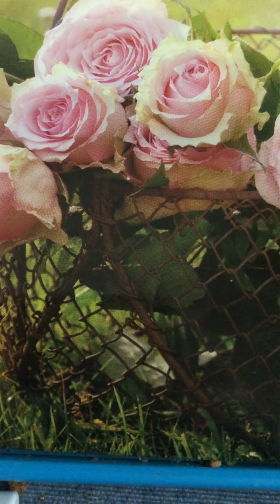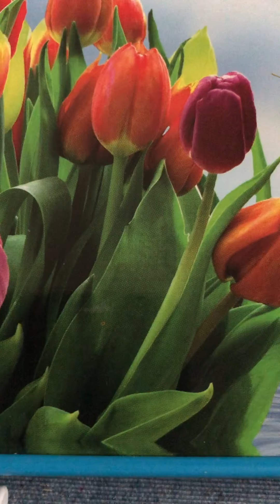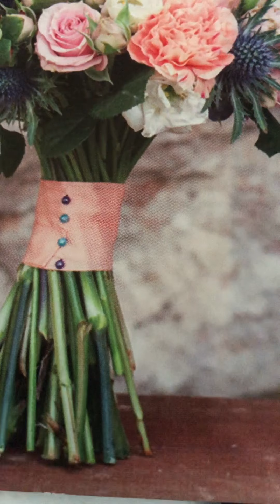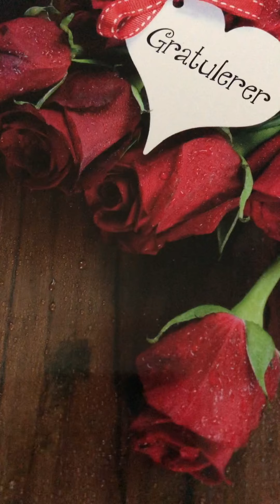Driving home the cows from pasture Walter Van Brunt 1912